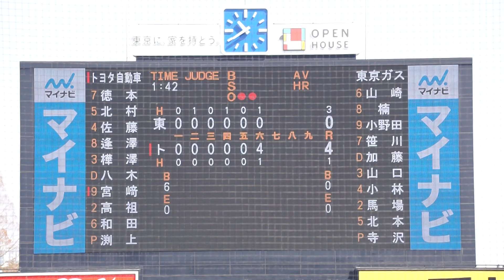2023/3/7(火) 寺沢星耶(東京ガス) vs 小河諒(トヨタ自動車) ショートゴロ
第77回 JABA東京スポニチ大会 2023/3/7(火) 明治神宮球場 トヨタ自動車 vs 東京ガス 1回戦

6回裏（トヨタ自動車の攻撃）
（中継ぎ投手）寺沢
2アウト 2塁 小河 ショートゴロ

【勝投手】渕上
【敗投手】皆川
小島(球)、柿沼(一)、宮田(二)、山下(三)

東京ガス vs トヨタ自動車 試合経過-スポニチ創刊75周年記念 第77回JABA東京スポニチ大会 : 一球速報.com | OmyuTech